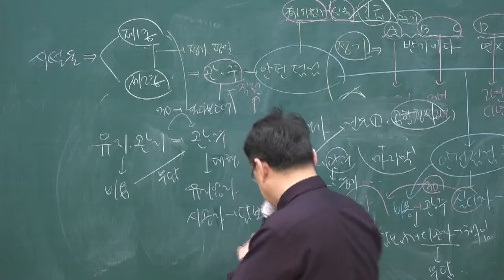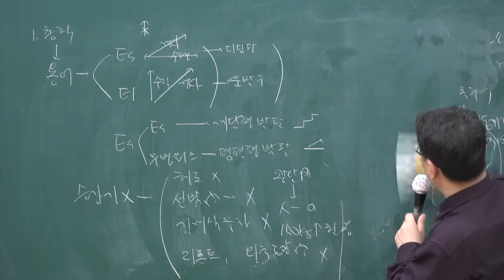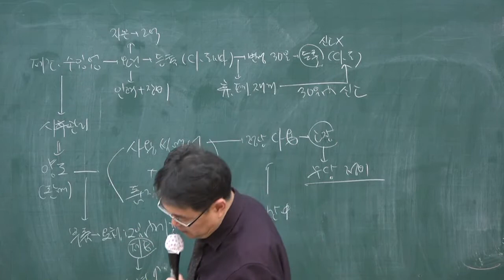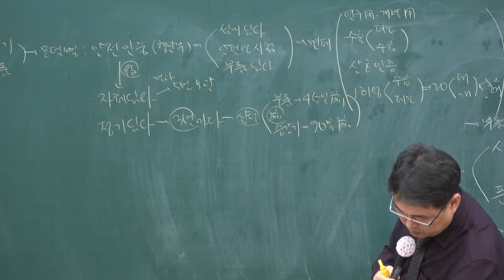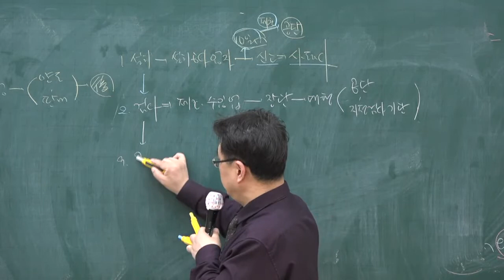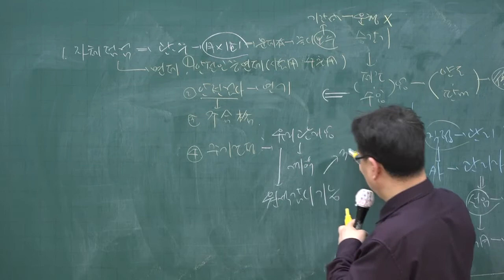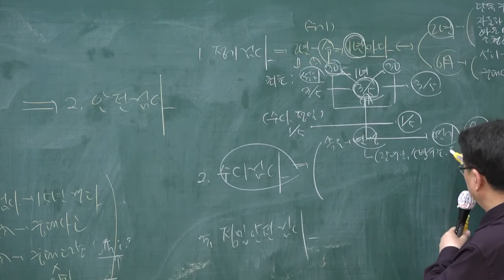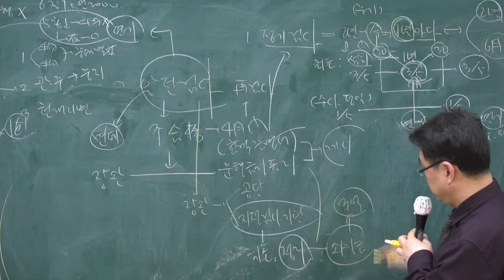[주전무] 2020년 주택관리사 관계법규 승강기안전관리법 3-38